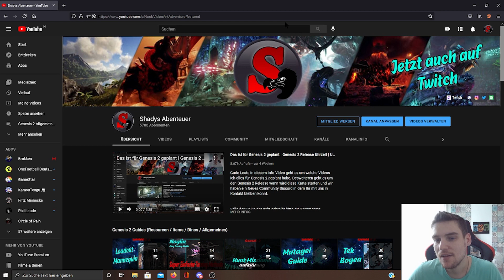Hat ARK sein SURVIVAL verloren ? ARK Survival Evolved Podcast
In diesem ARK Survival Podcast reden wir darüber ob ARK sein Survival verloren hat mit den Jahren

*Genesis 2 ist endlich da!!!*
Hier auf dem Kanal findet Ihr  alle Möglichen Guides / Infos Videos zu Genesis 2
Bin jetzt auch auf Twitch !
Wenn euch mein Content Gefällt würde ich mich über ein Abo und Like freuen damit Unterstützt Ihr mich :)
In den Kommentare könnt Ihr sehr gerne Eure Meinungen zu meinen Videos posten.
Die Podcats von mir und Gästen findet Ihr hier: auf Spotify
Wenn Ihr einen ARK Server oder für ein anderes Game einen Server mieten möchte klickt auf den Folgenden Damit kommt Ihr zu Nitrado Seite (Bester Anbieter :) hab da auch meine Server) und Ihr unterstützt mich damit Kostenlose
Wenn Ihr mit mir und vielen anderen Ark Spielern in Kontakt kommen wollt dann Joint meinem Community Discord dort findet Ihr auch Server für alle Plattformen
Discord Link: (Falls der Link abgelaufen ist schreibt ein Kommentar Danke)

Wenn Ihr auf meinen PS4 PVE Cluster Server spielen wollt dann könnt Ihr Direkt in mein Discord Joinen den Link findet Ihr